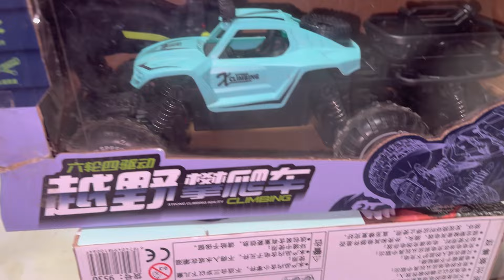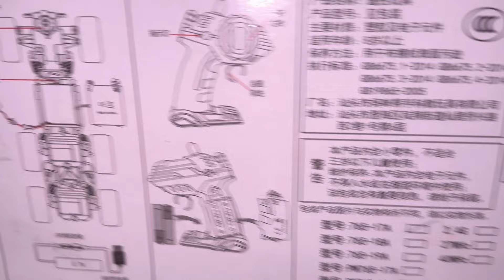RC Climbing 4wd vs Mixer cenment vs Dinosaur 2.4Ghz Unboxing & Testing|Best budget Remote control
RC Climbing 4wd vs Mixer cement vs Dinosaur 2.4Ghz Unboxing & Testing|Best budget Remote control